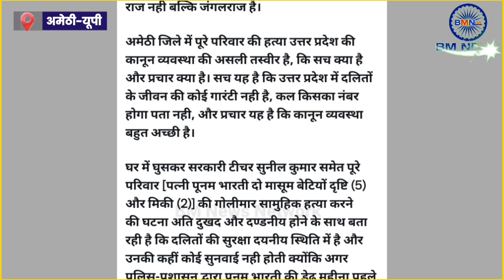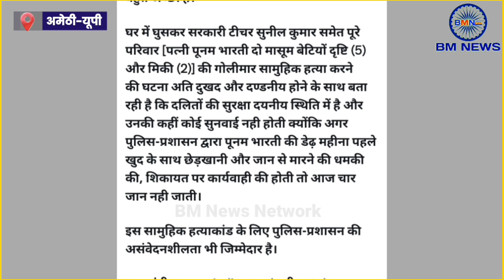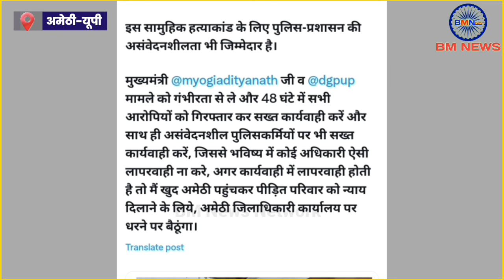UP के अमेठी में हुई दलित परिवार की हत्*या के मामले में भड़के सांसद Chandrasekhar का बड़ा बयान